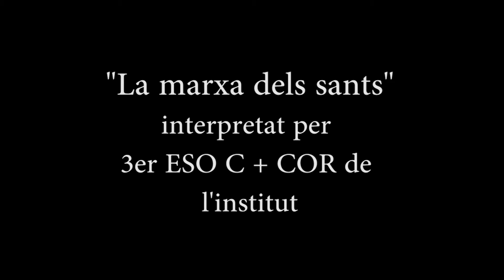OH WHEN THE SAINTS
Interpretat pels alumnes de 3 ESO C i el Cor de l'IES Font De Sant Lluís.